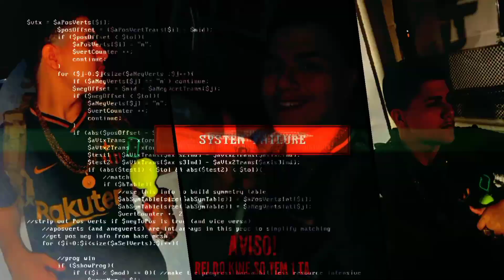== MEGA T0MA T0MA B0L4DÃ0 (( DJ SORRISO 22 )) 2021 PITBOX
IGNOREM -- -
Emoji status
status de funk para whatsapp
Funk
Funk pra status
Video para status funk 2019
Funk carioca status
Vídeo para status de funk
Status mc poze
Sextoou
Vídeo funk para status
Status whatsapp
Status whatsapp 2019
Funk para status
funk para status status funk funk status funk para status 2019 video para status funk videos de funk para status do whatsapp status para whatsapp funk status videos para status funk
vídeos para status funk status de funk vídeo para status sextou sextou status videos para status status funk 2019 vídeo de funk para status mc poze status emoji funk carioca funk carioca
status funk para whatsapp mc poze status whatsapp funk carioca status funk carioca 2019 gol arrascaeta bicicleta funk sextou status emoji status status de funk 2019 vídeo para status de funk
De Glock na cintura coração vazio